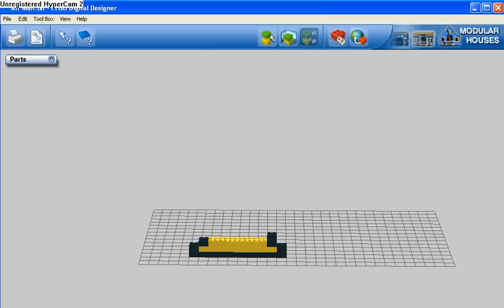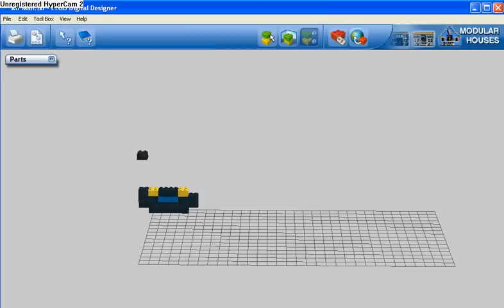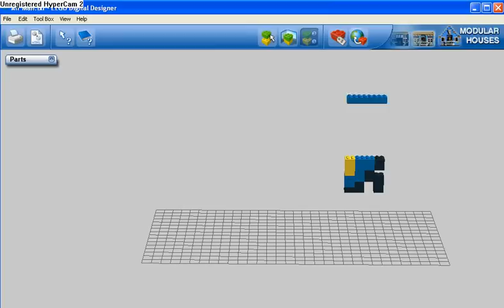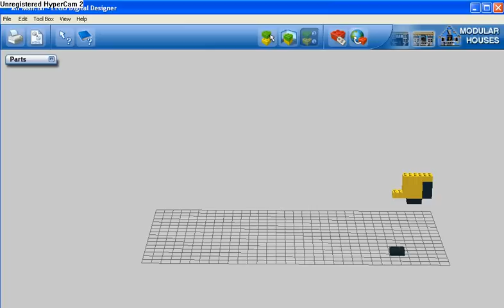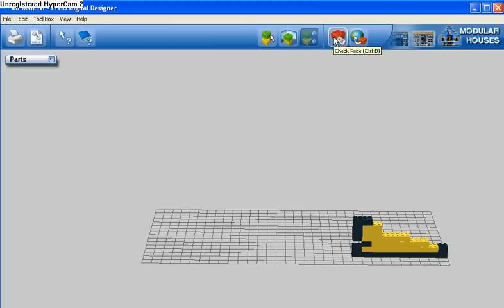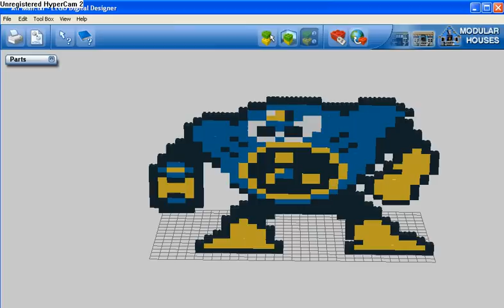LEGO Sculpture #15- 8-bit Air Man from Mega Man II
No Leaf Shield required with this incarnation of Air Man, just time, patience, and a big wad of cash lol.